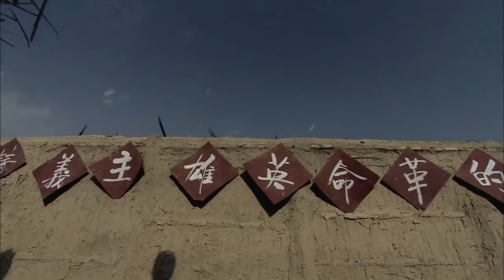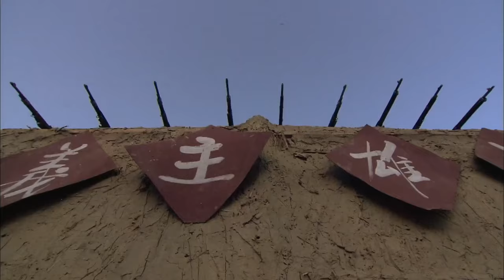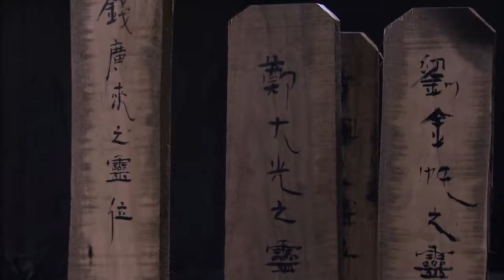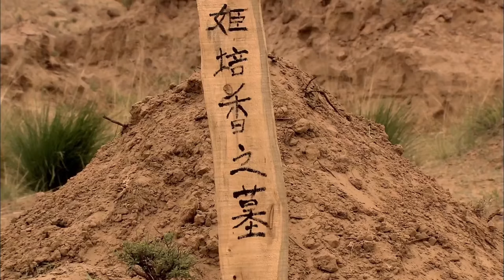【抗戰陷阱電影 Trap Movie】：心機小弟投敵以為勝券在握，殊不知中圈套的是他瞬間被擊斃！ ⚔️ 陷阱 MMA | Kung Fu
XLG